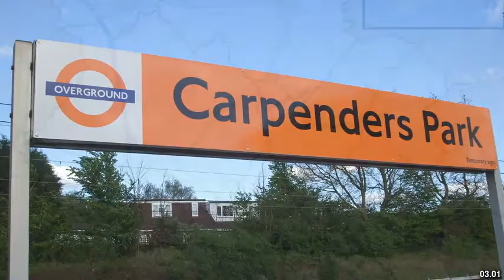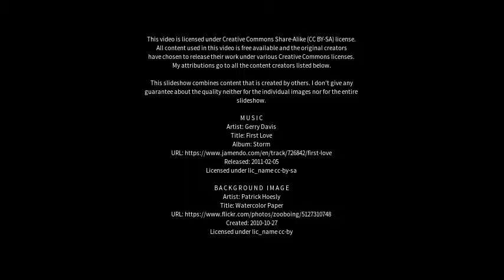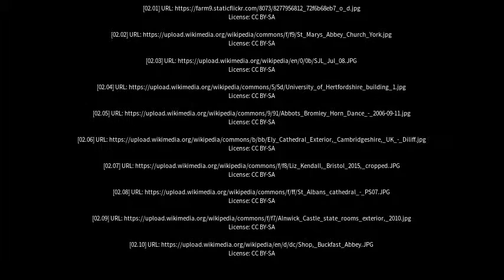Best places to visit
Best places to visit - Abbots Langley (United Kingdom) Best places to visit - Slideshows from all over the world - City trips, nature pictures, etc.